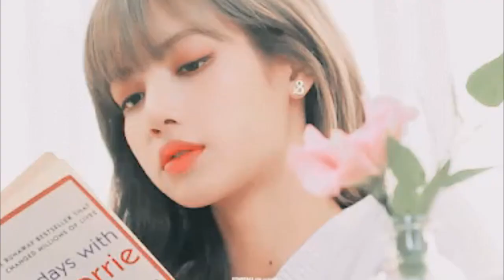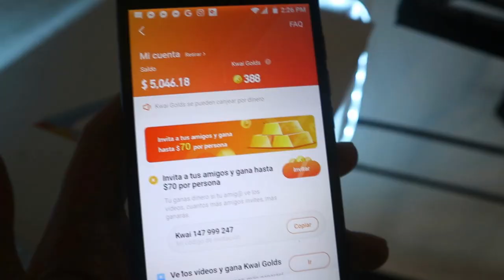ELLA le está quitando el TRABAJO a los IDOLS del KPOP! JUNGKOOK es PERFECTO!